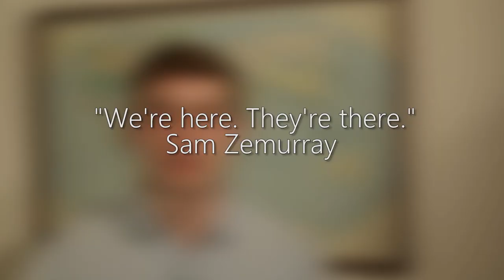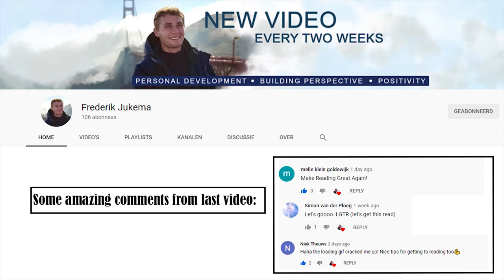2 Lessons From a Banana Guy | Business & Career Advice | Build Perspective | Frederik Jukema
Reading about Sam Zemurray's (The Banana Man's) life has been one of the most inspiring reads of mine. Developments like Sam's early on entrepreneurial spirit up to Sam's aggressive way of doing business has intrigued me. A lot can be learned from Zemurray's life. Things we have forgotten that we should do, and things that we have not forgotten but that we should not do.

I hope you like this review! Please let me know what you think about it in the comments, and if you are interested in reading it as well!

Fred out!